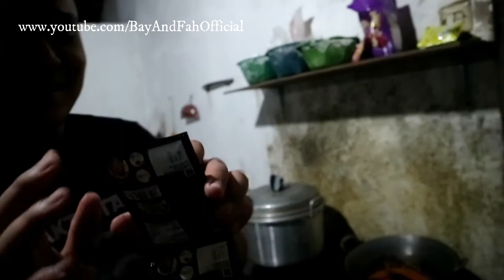Jajanan Bikin Melek !!! Makan Pedes Sambil Main A-B-C 5 Dasar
Jajanan Bikin Melek !!!